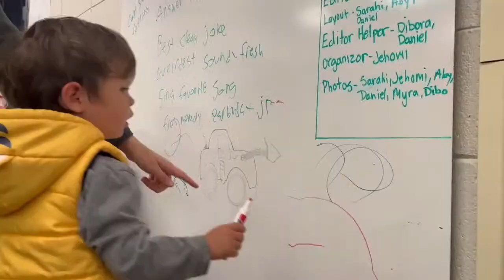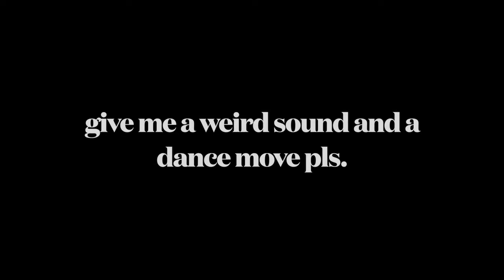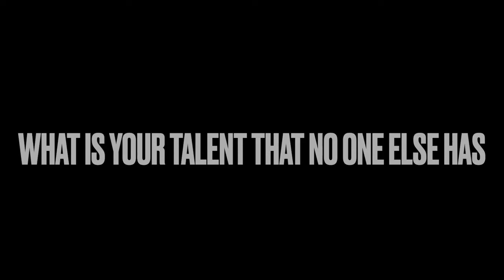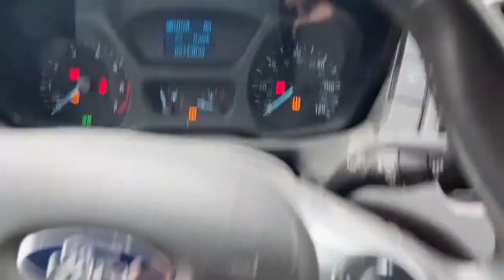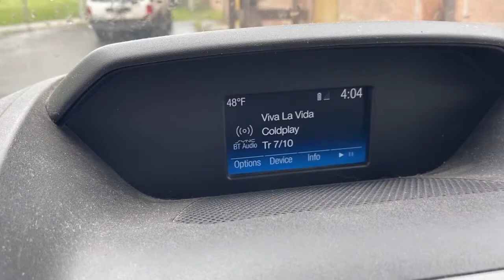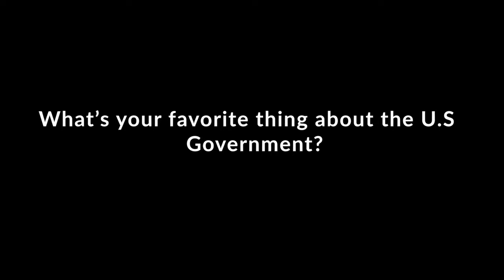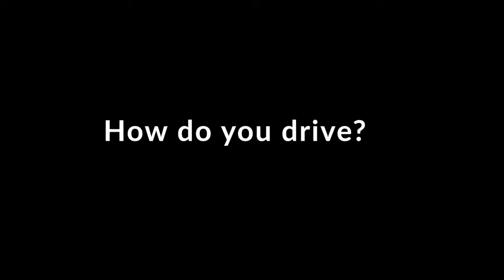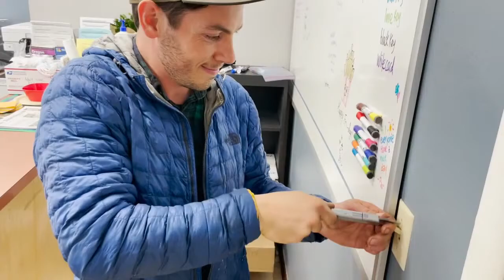Milo 2021-2022 Year In Review